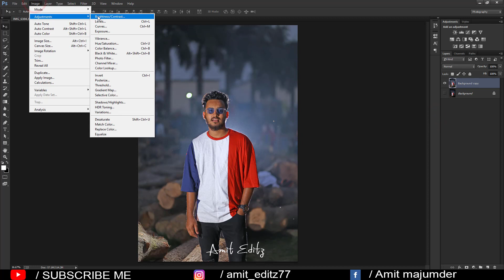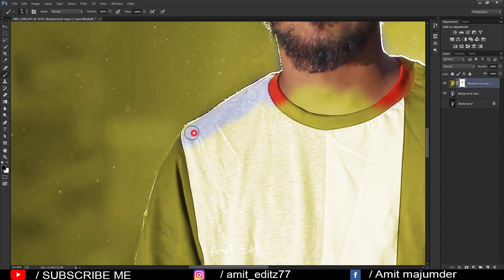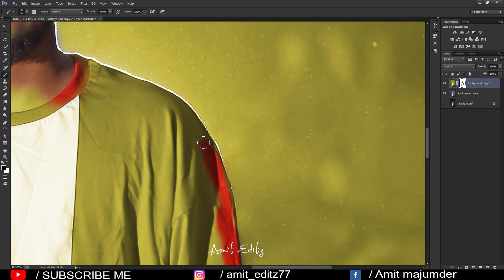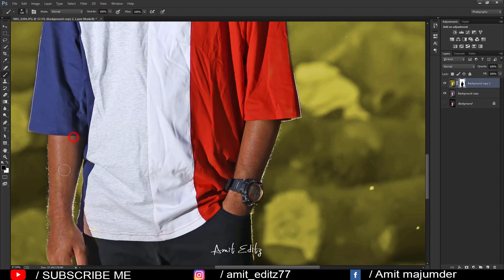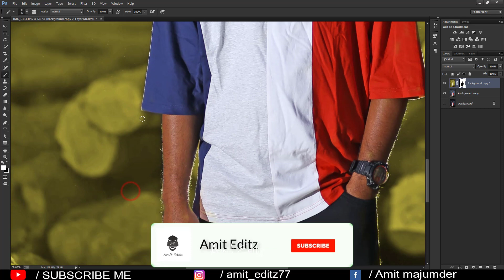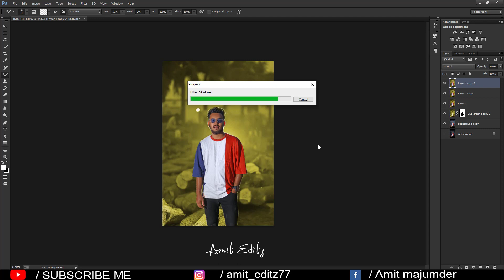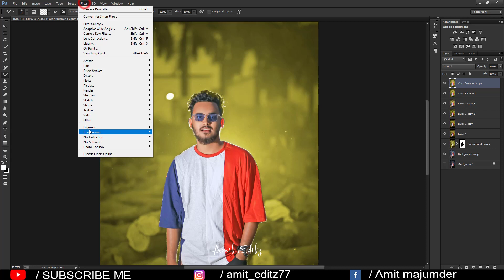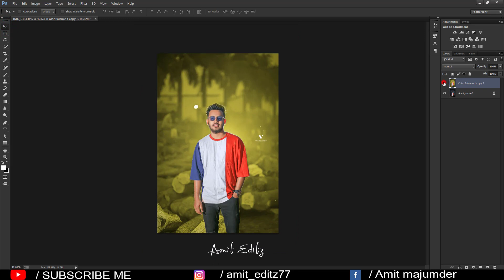Flash light photo color change & photo retouching in photoshop cc 2021 - Amit editz